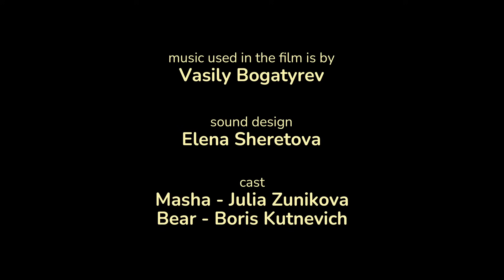Masha e Orso 👧 I corti 🐻 Nuova storia 🎣🛼 Pattinaggio (Episodio 12) 🎣🛼 Masha e Orso 2022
🎣 Pattinaggio 🛼
Oh i pattini a rotelle! Sembra semplice: alzati e vai! Ma per qualche ragione, invece, si continua a cadere, di nuovo in piedi e di nuovo giù, ancora e ancora... meno male che Orso è un allenatore con esperienza. Masha diventerà una pattinatrice!